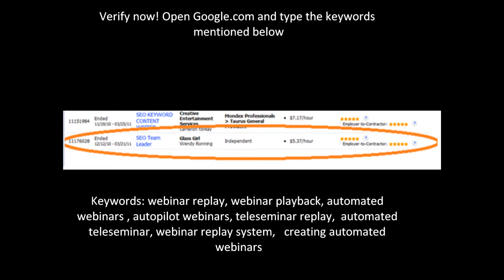SEO case studies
Shows how a 3-month program of SEO can rank multiple keywords in Google by a virtual team of